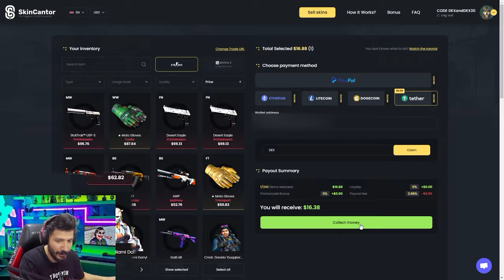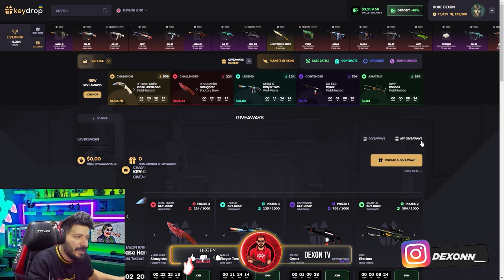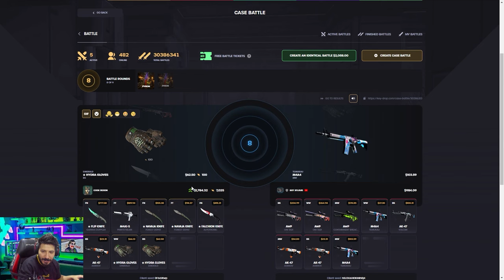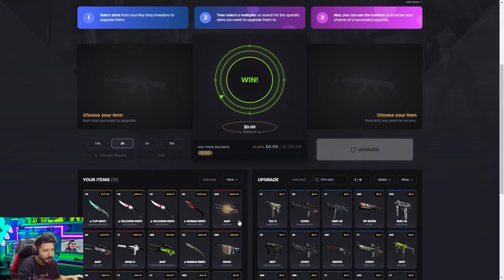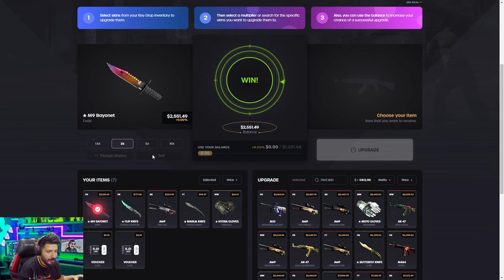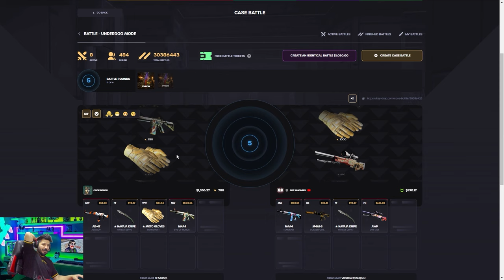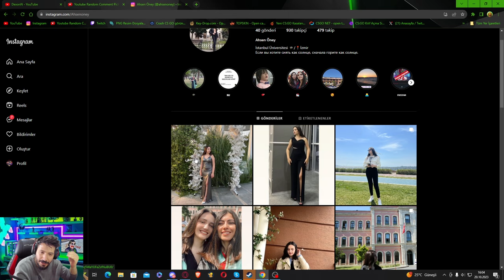EFSANE GECE KATLAMASI Keydrop Promo Code giveaways